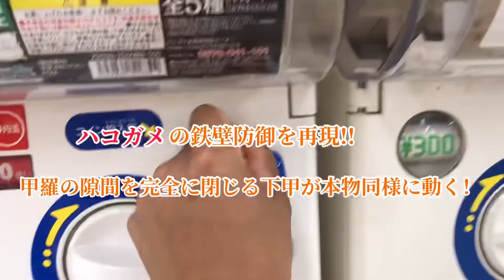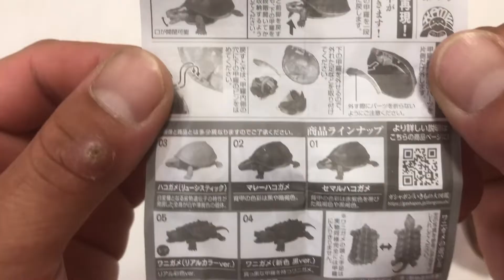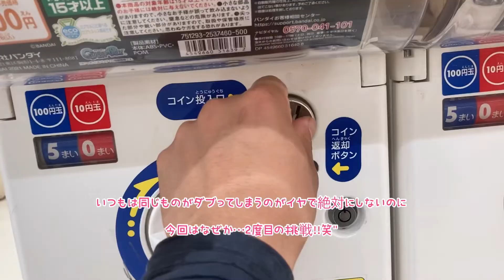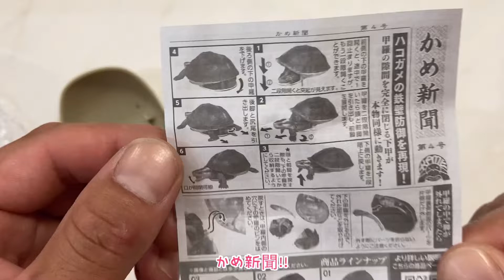【BANDAI】2匹のカメが最高に可愛いかった!!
BANDAIさんのいきものガチャシリーズです＼(^^)／
初めてやったカマキリガチャ以来の同じ種類を2度回してみました(^^)v
最後までご視聴お願いします♪♪